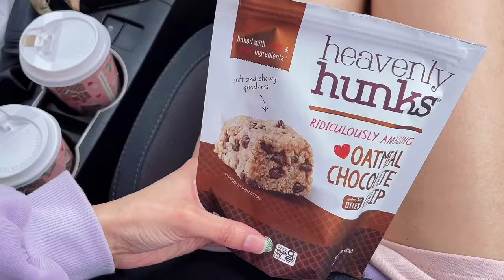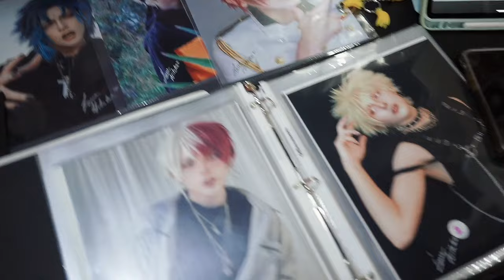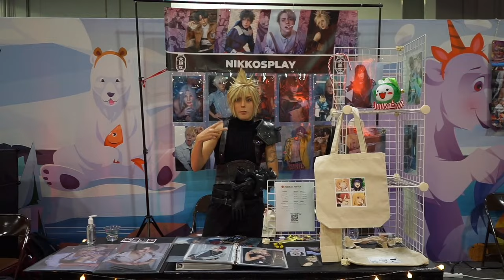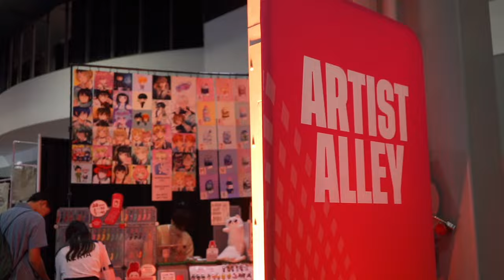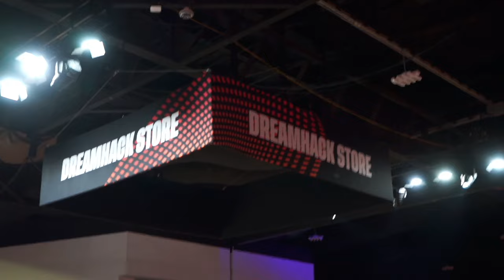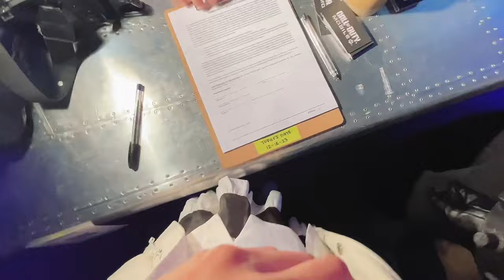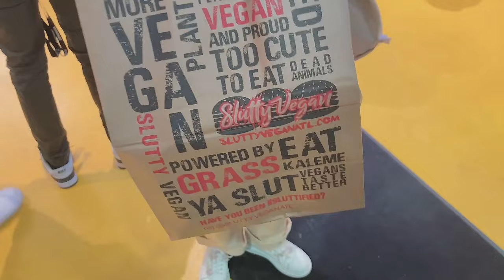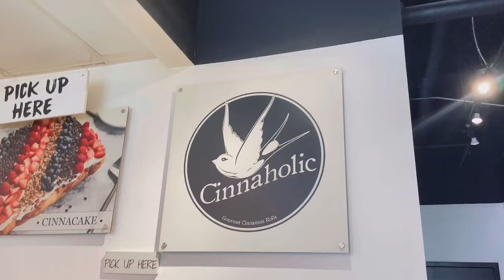Cosplay Guest Vlog | Dream Hack 2023 Convention Booth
come with me to be a cosplay guest at Dream Hack Atlanta, one of the biggest digital festivals in the United States. Join me in this gaming convention as we are bringing the cosplay community to be part of it. Hope you enjoy the vlog!

Thank you to my beautiful Jess whom I could not live without ❤️ for being the best manager in the world and taking all this wonderful footage to make these vlogs possible

Cosplayers I forgot to mention in the vlog 😅

Shout out to Kelly for an outstanding work in the cosplay corner at Dreamhack and for being so cool and caring during our time there! ❤️

Time_flash
with Atlanta Cosplayers, also a cool dude and booth neighbor ✨

Somehow not in the vlog but the super talented, pretty and fun Kira! check out her cosplays 😍

link:   • "boba date" ♫ | cute background music...
♪ Jay (Prod. by Lukrembo)
Happy Bird by Vishmak  / vishmak
massobeats - waiting: • massobeats - waiting (lofi aesthetic ...